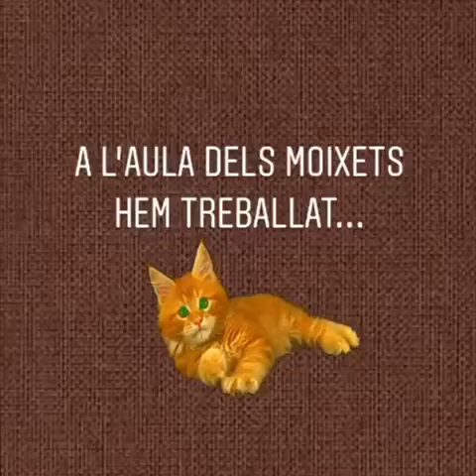Tardor i Halloween a l'Aula dels Moixets